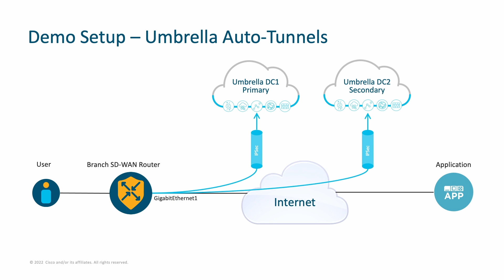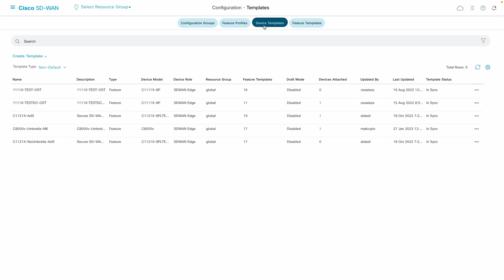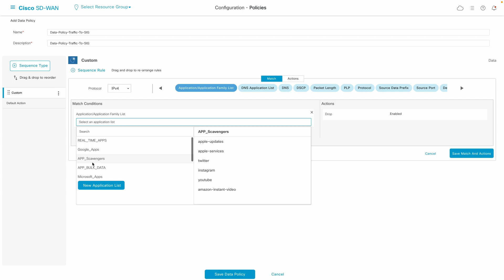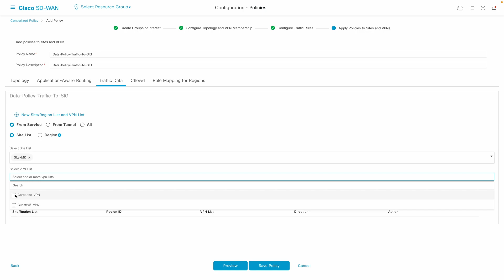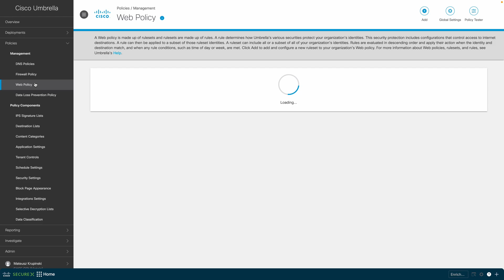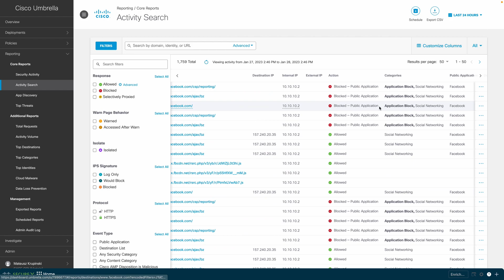Begin your SASE journey with Cisco SD-WAN - Intelligent application traffic steering to Umbrella SIG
Learn how Cisco SD-WAN centralised data policy simplifies traffic steering over automatically created IPSec tunnels to Umbrella Secure Internet Gateway (SIG).

Cisco SD-WAN can help organizations enabling Direct Internet Access, or DIA on the WAN to allow traffic to flow on a more direct, and usually better performing path, to the application compared to traditional backhauling of internet traffic to a central location.

With distributed internet access, now the challenge for customers is how to secure their users accessing the Internet directly from their branch locations, instead of  using centralized security controls. Cisco SD-WAN provides a multi-faceted approach to securing users, integrating in an easy way for scenarios where security is shifted and converged in the cloud.

Chapters:
00:00 - 00:29 Introduction
00:30 - 01:45 Traffic steering with SIG Data policy
01:45 -  04:00 Configuration using vManage
04:00 -  05:08 Verification
05:09 -  05:29 Summary